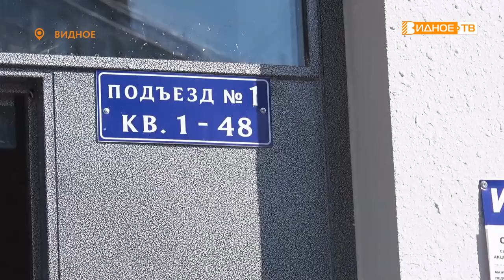ВМЕСТЕ С ЖИТЕЛЯМИ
Встречи жителей округа с депутатами проходят на регулярной основе. На них народные избранники обсуждают немало актуальных вопросов, которые необходимо решить. Слово Дмитрию Книге